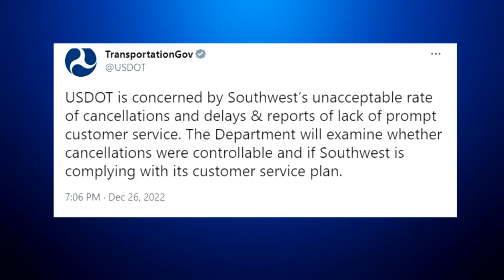At Southwest terminal, travelers fishing in a 'sea of bags'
Denver International Airport staff say only about 1,000 passengers were stranded at DIA due to canceled flights Monday night - a sign they say means things are improving - after thousands of passengers were stranded over the weekend.